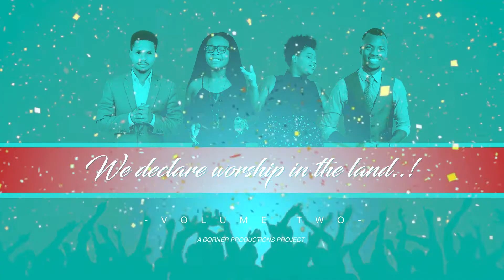WORSHIP IN THE LAND VOLUME TWO SNEEK PEEK